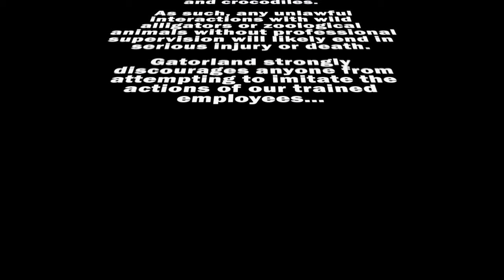MOONSHINE the MANIAC ALBINO ALLIGATOR‼️‼️‼️